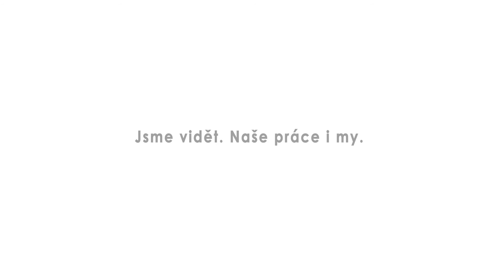POD STANEM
Jak může dopadnout malá výměna názorů v jedné moravské rodině. Kam poslala Petra Králová svého manžela Radovana? A co to má primátor Miroslav Adámek na sobě?